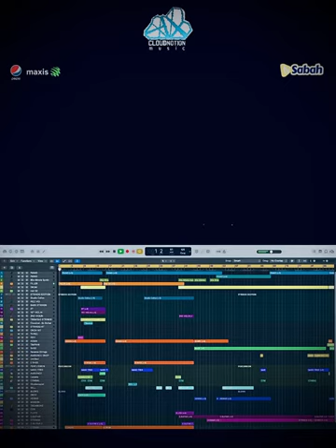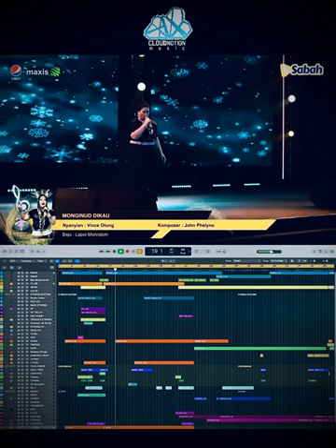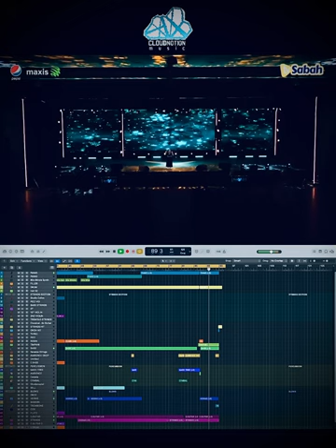Monginud Dikau (Sugandoi2024) - Kelly Andry - Vince Otung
One of my recent music projects for Top 20 Sugandoi 2024.
Performed by Tongod's representative, Kelly Andry.

MONGINUD DIKAU is indeed a very well known masterpiece performed originally by Vince Otung, written and composed by John Phelyno & FaithMotion Music.